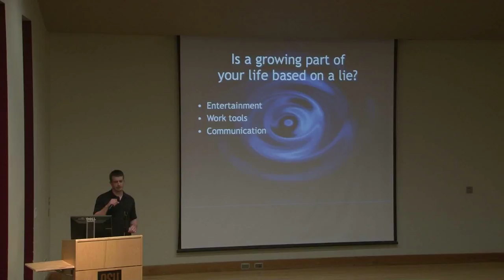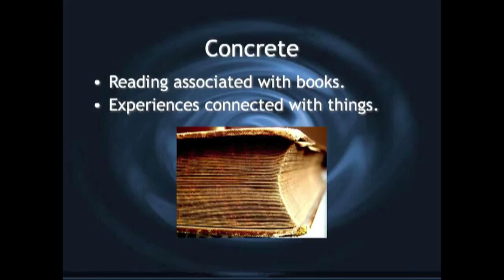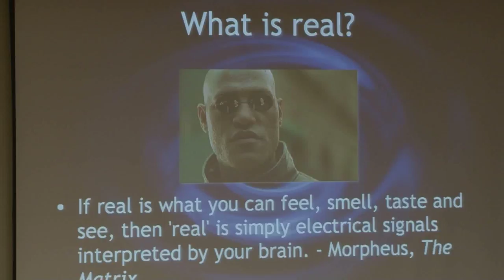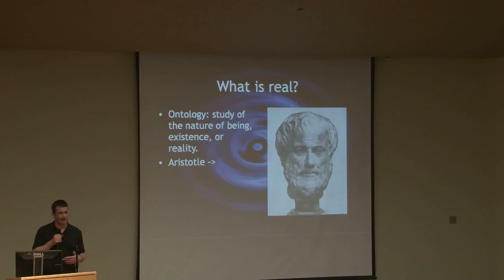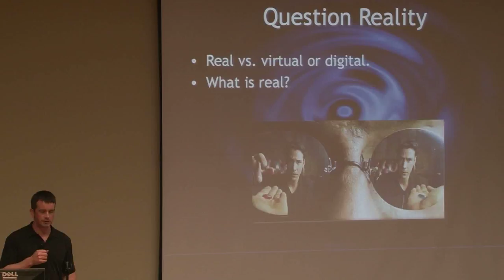IGNITE Corvallis 2: Sean O'Brien - Digitalization and Interpreting Reality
IGNITE Corvallis 2
November 5, 2009
LaSells Stewart Center
Corvallis, Oregon

Thank you to Jason Prothero, Lance Albertson, Chris Nordyke, Paul Bausch, Rocket Queen Cupcakes, Hut Shuttle, and Calapooia Brewing.

IGNITE Corvallis 2 presentations:
Dawn Foster - What Is Ignite!
Ross Swartzendruber - Alcohol and Creativity: Essential ingredients for social networking IRL
Jason Prothero - Grassroots Stimulus Plan
Sean O'Brien - Digitalization and Interpreting Reality
Tamra Tilton - Brave New Travel Innovations : Surfing with Locals & WWOOFing
Ryan Gardner - How to take better pictures.
Aaron Hockley - A Glimpse Into the World of Hot, Steamy
Loyan Roylance - Social Media will make you better (in bed)
Katherine Cleland - Glitter, Legos, Hacksaws, Recyclables, Bandaids and Imagination
Matt Neznanski - So now you've overthrown the tyranny of reporters. Now what?
Adam DuVander - Share your location: it's not creepy, it's the future
Scott Gilpin - A Masters Degree in 1680 Characters
Charlie Tomlinson - Economic Gardening and the Creative Class: Place Matters
Andy Vaughn - Your website sucks!